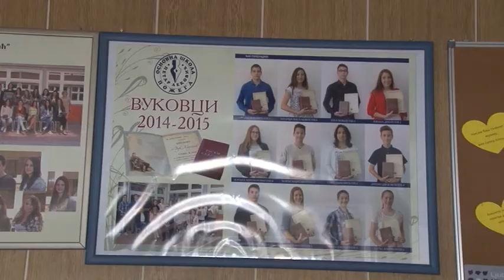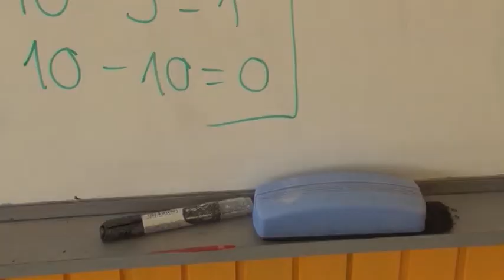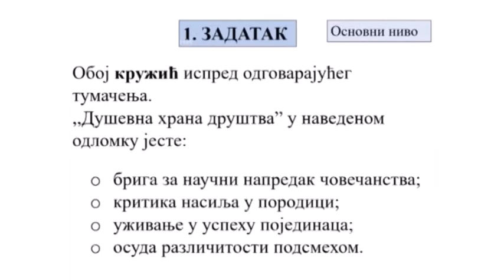Proba male mature odrzace se 25 i 26 marta 24 03 2022